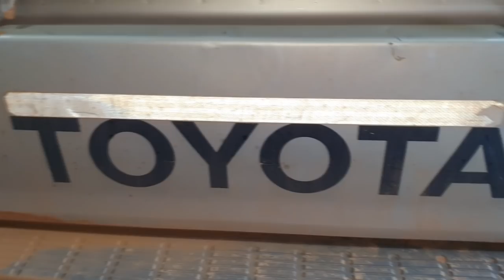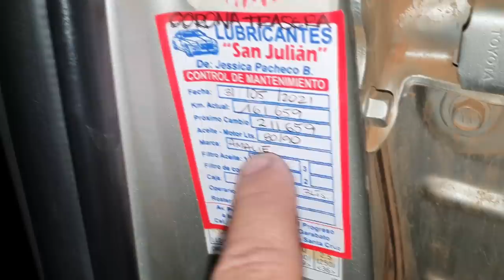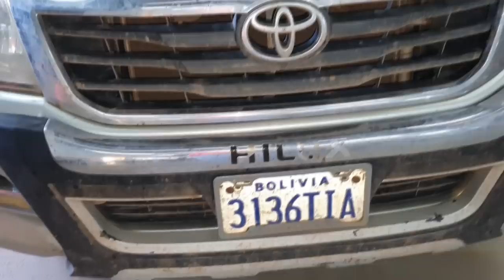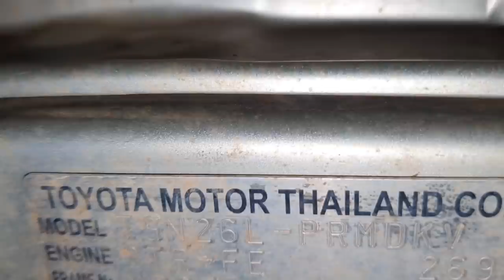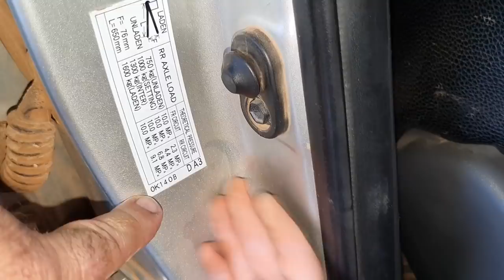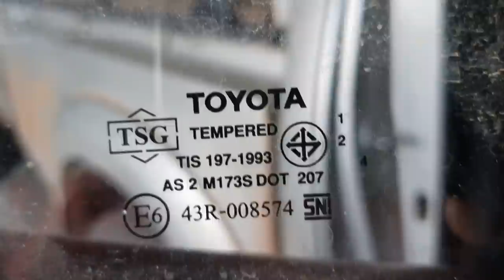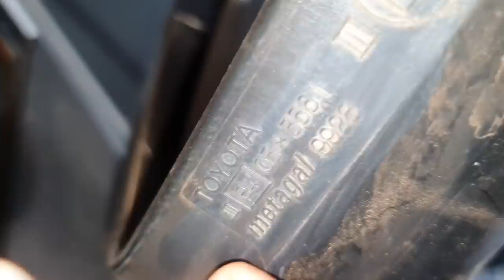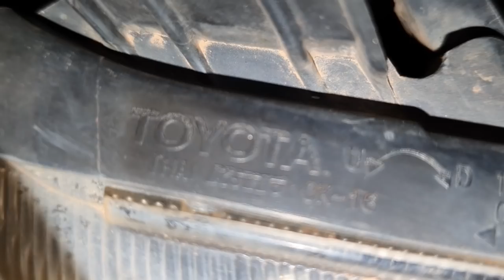EP. 631 // HILUX BOLIVIANA: Conheça as Diferenças entre a Hilux vendida no Brasil e na Bolívia!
Você já teve a curiosidade de saber que a Hilux vendida em outro país é diferente da nossa "brasileira"?
Aproveitando o serviço de uma Hilux da Bolívia vamos acompanhar as diferenças e semelhanças!

"revisão s10"
'revisão toyota"
"protocolo águia"
"sw4 s10"
"bda 4x4"
"manutenção triton"
"manutenção camionete"
"mecânica 4x4"
"chassis hilux"
"montagem hilux"
"militec funciona"
"serviços toyota"
"oficina toyota"
"o que é hilux garbosa"
"mecânica toyota"
"manutenção toyota"
"restauração hilux"
"hilux antiga"
"diesel 4x4"
"como montar motor diesel"
"diesel 4x4"
"embreagem s10"
"melhor mecânica"
"mecânica chevrolet"
"melhor marca óleo s10 5w30"
"como balancear"